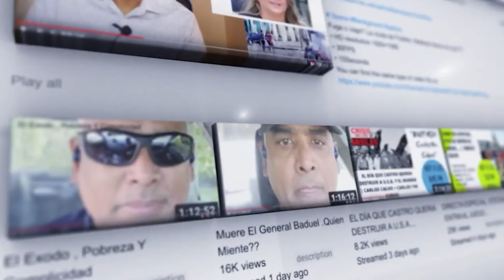Todos quieren mantener a la DICTADURA. China, Rusia, Europa, USA. ¿Que carajo pasa?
0 Views - Mar 31, 2024
Muchas Gracias por unirse a nuestra comunidad. Bienvenidos!!
Ana Gonzalez Yuri Yunior  - Familia del canal
 UNETE A NUESTRAS FAMILIA!! QUE ESTAS ESPERANDO!!??